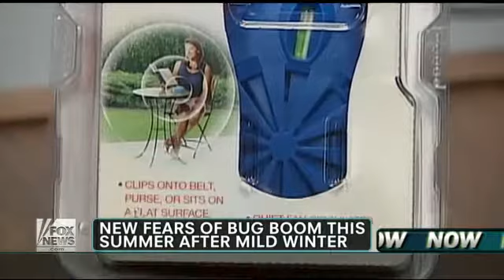Experts predict buggy summer across the US Fox News